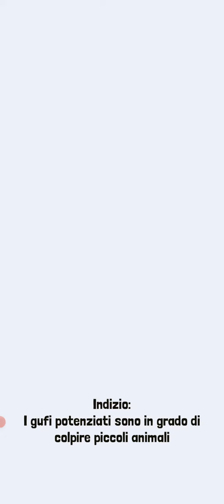JURASSIC in RODEO STAMPEDE